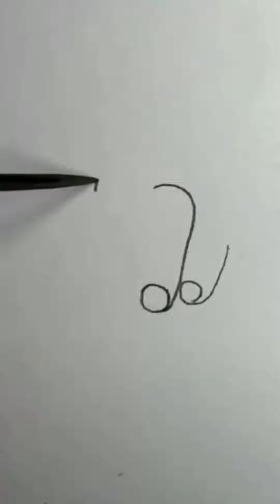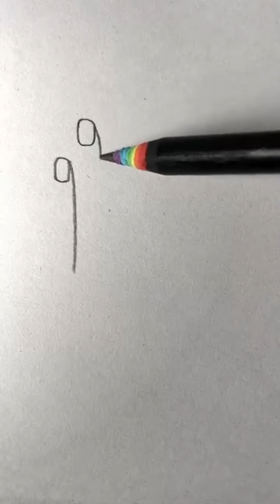how to draw easy human hands.